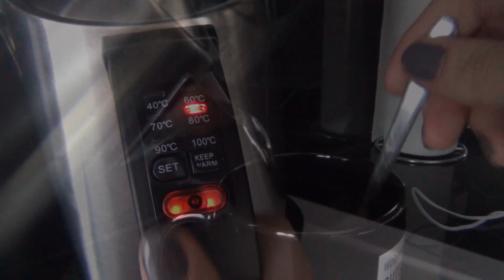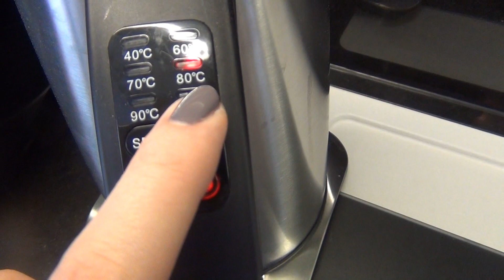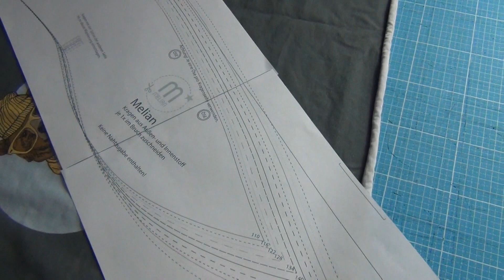Stoffe schneiden/Kinder baden/Sonntag/Mels Week #3/Zwillings Family VLOG/Mel´s Kanal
Huhu,
heute ist der letzte Tag der Vlog Woche.
Heute schaffe ich es mal wieder ein paar Stoffe zurecht zu schneiden und ich schlüpfe in mein Hochzeitskleid von 2011.

Mein Näh-Equipment:
Meine Nähmaschine*
Ist 2 mal im Jahr bei Lidl im Angebot für 149€

Meine Overlock*

Meine Schneidematte&Rollschneider*

Diese Dinge finde ich als Zwillingsmama wirklich klasse und sie erleichtern mir ein bisschen den Alltag.

Maxicosi Tragegurt*

Am besten spezielles Babywasser dafür benutzen.
Da es einen geringeren Mineralstoffgehalt hat und somit  keimfrei ist, weshalb es nicht abgekocht werden muss.
Und abgekochtes Wasser sollte man später nicht mehr erwärmen.

Die mit der ⚘ gekennzeichneten Produkte wurden mir kostenlos zur Verfügung gestellt.